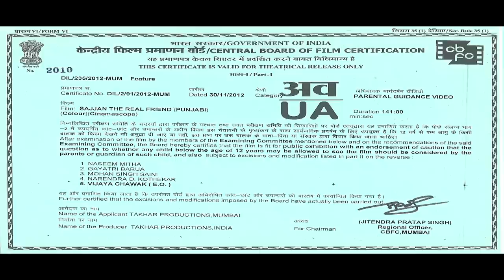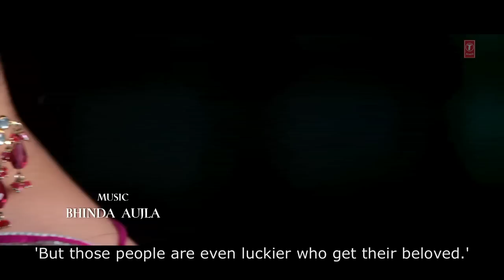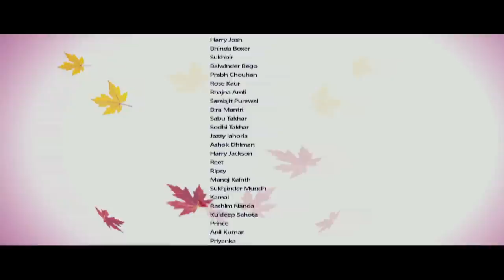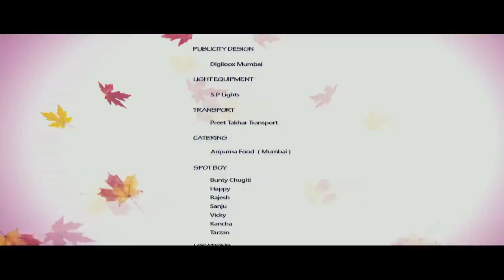Sajjan - The Real Friend | Latest Punjabi Movies | T-Series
"Sajjan" is a punjabi movie released in 2013. The movie has various melodious tracks including Na Rusdi, Jatti and others.